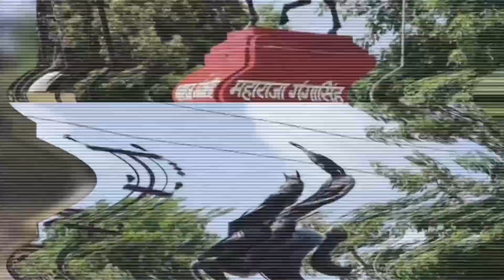"कैसे 🤔महाराजा गंगा सिंह ने करवाया गंग नहर का निर्माण | इतिहास की अनसुनी कहानी"